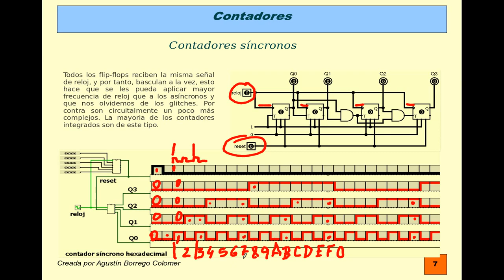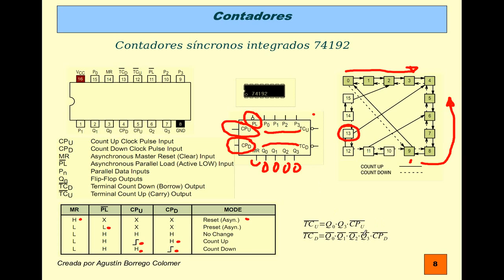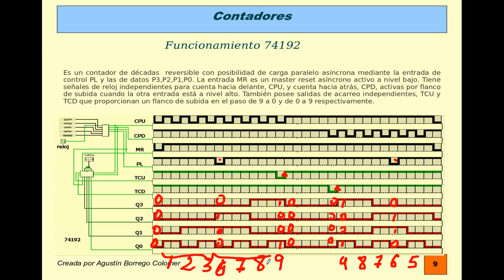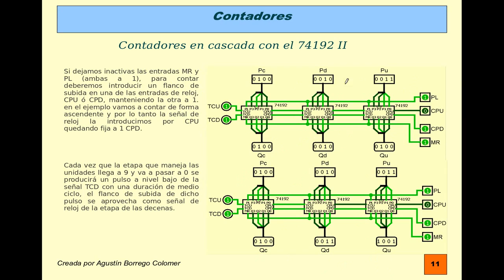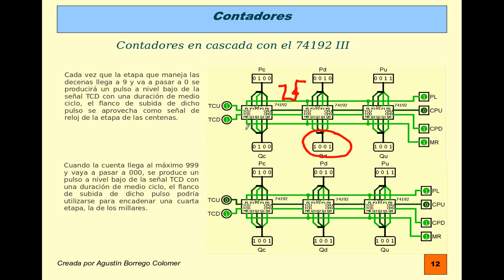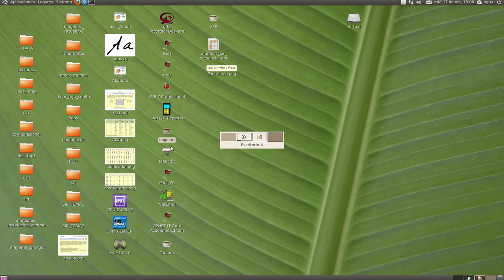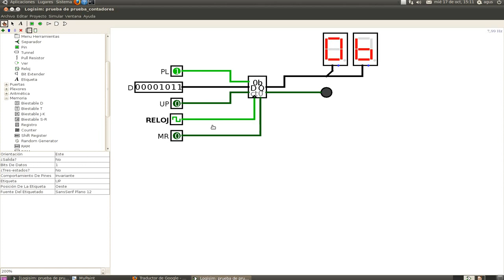contadores sincronos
Contadores síncronos. Estudio de un contador genérico hexadecimal, el 74192 de la librería de ampliación secuencial y los bloques utilizados por el programa Logisim.